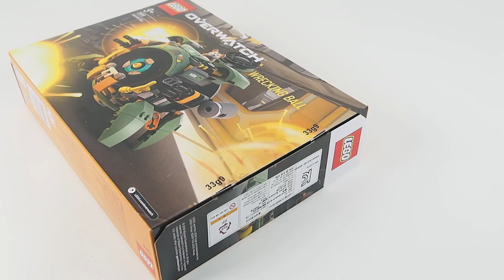LEGO Overwatch 75976 Wrecking Ball - Lego Speed Build Review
Lego Overwatch 75976 Wrecking Ball Speed Build Video

Information :

Immerse your favorite Overwatch® fan in epic missions with this LEGO® Overwatch 75976 Wrecking Ball set. Based on the internationally acclaimed team-based action game, this Overwatch toy set transforms from an iron-clad battle mech to a high-speed ball. A fan favorite, Wrecking Ball is piloted by Hammond, a resourceful hamster who pops up from the cockpit just like in the game. With Quad Cannons and 4 extractable limbs that fold out when transforming into the mech toy, youngsters will love playing with this instantly recognizable model and Overwatch character. Older fans will be excited to show their passion for Overwatch by displaying the set near their gaming setup for all their friends to see.

This LEGO® Overwatch® playset features a Hammond hamster figure that can pop up from the cockpit by turning a handle for added fun.
For anyone who loves Overwatch® hero toys and buildable mech toys, this LEGO® brick-built model can transform from a mech into an epic ball and is packed with authentic details from the in-game hero.
Kids and fans will love building this authentic Overwatch® model.
Just like in the game, this action toy can transform from an epic ball toy that can roll into a cool mech toy with fold-out Quad Cannons and extractable legs, offering kids and fans many authentic Overwatch® details.
From Blizzard Entertainment, the creators of the legendary World of Warcraft®, Overwatch® has quickly built a global community of passionate followers, spawning animated videos, comics, and exciting global eSports events.
Wrecking Ball creative play toy measures over 4” (11cm) high, 4” (11cm) long and 5” (13cm) wide. LEGO® Overwatch® toy construction sets are the perfect gift for fans of the internationally acclaimed team-based action game.